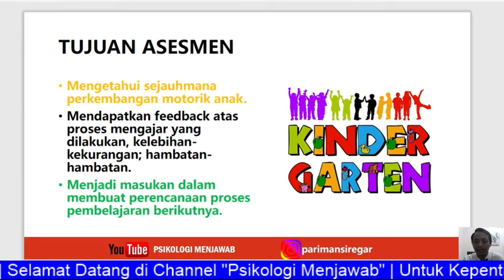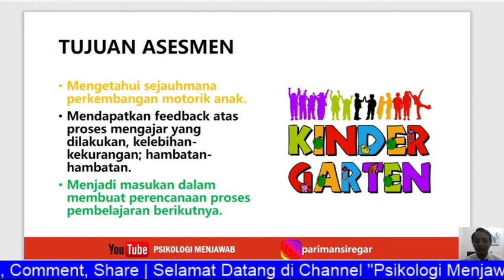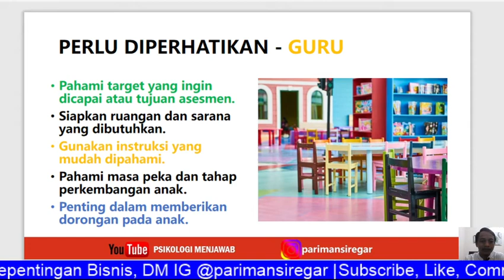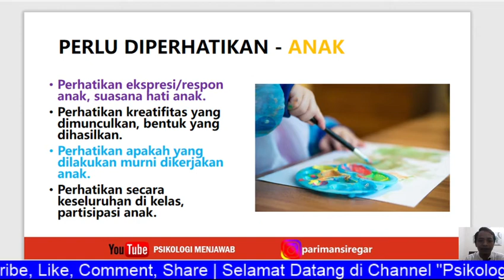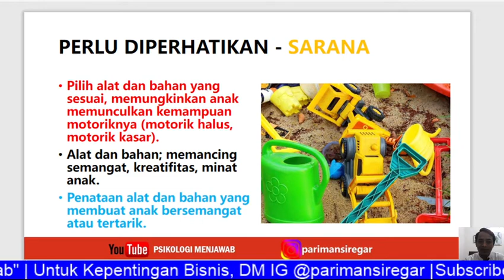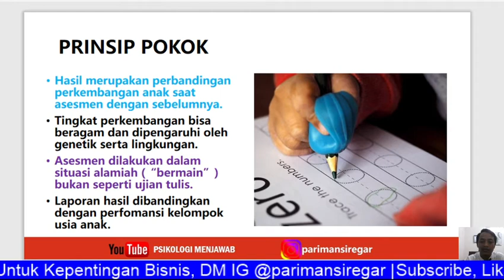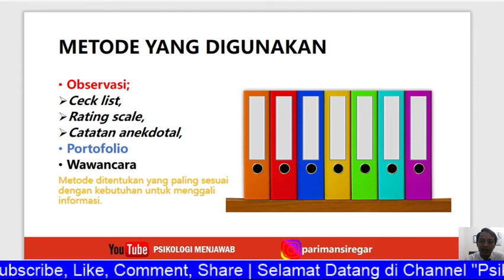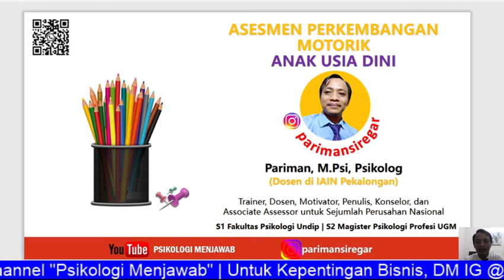Pertemuan #9: Asesmen Perkembangan Motorik Anak Usia Dini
Teknik Portofolio | Asesmen Pembelajaran Anak Usia Dini